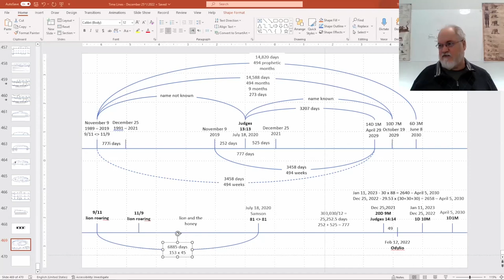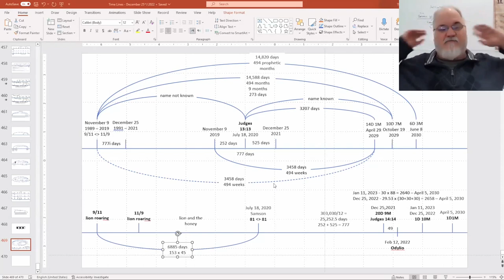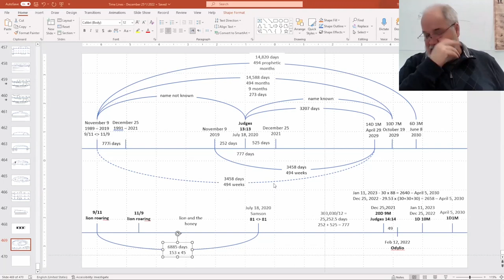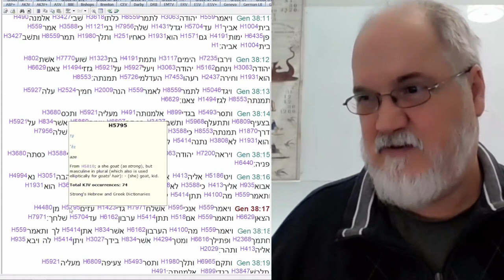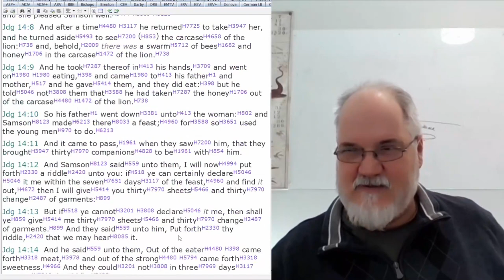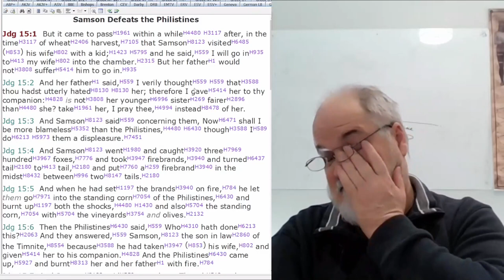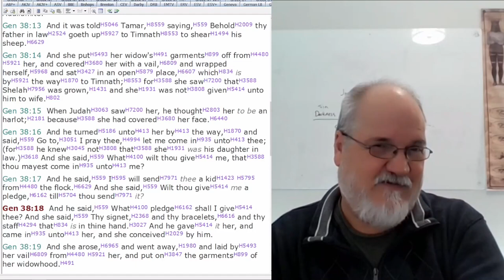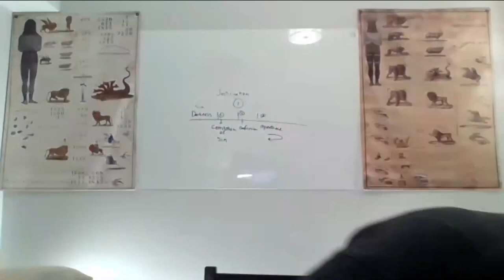2022 12 29 255. Understanding The Lines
Judges 13-14 review
Judges 15 beginning